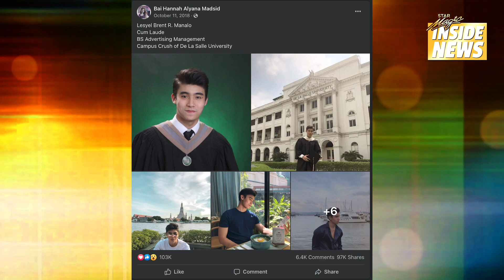BrentManalo, nagkwento ng kanyang buhay before his big break sa TBMV! | Star Magic Inside News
Hot Summer Hunk, BrentManalo, ibinahagi ang kwento ng kanyang buhay before his big break sa TheBrokenMarriageVow!

Kilalanin pa si Brent dito lang sa StarMagicInsideNews!